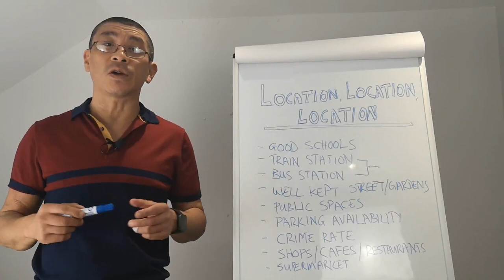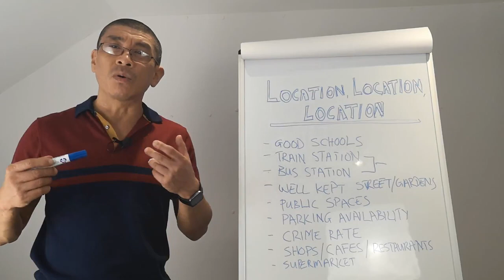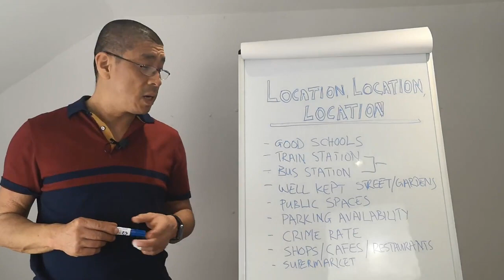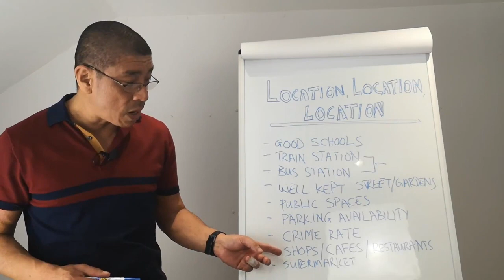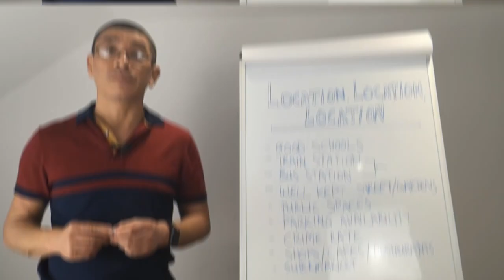哪些地區因素會影響租金需求 // What Area Factors Affects Rental Demand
What Area Factors Affects Rental Demand in UK Property
哪些地區因素會影響租金需求